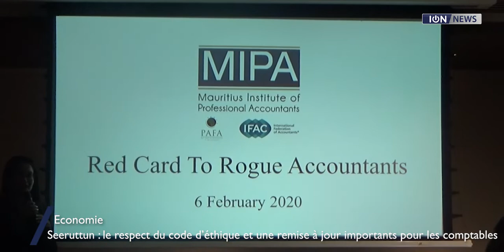Seeruttun : le respect du code d’éthique et une remise à jour importants pour les comptables